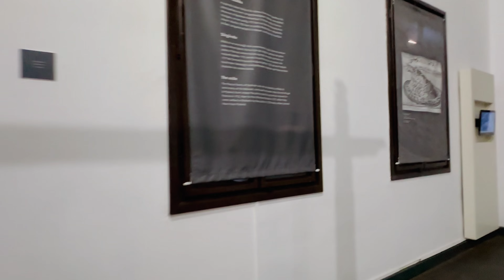TEKİRDAĞ turu, gezilecek yerler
Tekirdağ şehir merkezinde gezilecek yerler

Tekirdağ yaklaşık 6.000 yıllık bir yerleşime sahip. Bereketli toprakları ve Anadolu ile Balkanlar arasındaki konumu dolayısıyla tarih içinde muhtelif kültürlerin ve kavimlerin egemenliği altında kalmış bir şehir. Tekirdağ şehir merkezinde gezilecek birçok tarihi ve turistik yer var. İşte o yerler….

Rüstem Paşa Camii
Ertuğrul Mahallesinde Mimar Sinan Caddesi üzerindedir. 1553 yılında Sadrazam Damat Rüstem Paşa tarafından yaptırılmıştır. Mimar Sinan' ın eseridir. 1841 yılında Abdülmecit tarafından tamir ettirilmiş ve 5 sütunlu mermer şadırvanı yaptırılmıştır. Giriş kapısı fildişi kakmalıdır. Doğusundaki hamam ve medresesi yıkıktır. Kütüphanesi 1991 yılında restore edilmiştir. Batısında bulunan 6 kubbeli bedesteni halen kullanılmaktadır.

Namık Kemal Evi
Vatan şairimiz Namık Kemal' in 1840 yılında Tekirdağ'da doğduğu evin yakın çevresinde eski Tekirdağ evleri örnek alınarak, Namık Kemal' in Hatırasına Tekirdağ Namık Kemal Derneği tarafından 1993 yılında yaptırılmıştır.

Rakoczi Müzesi
Barbaros caddesi üzerinde esik bir Türk evi olan bina 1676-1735 yılları arasında yaşayıp, son yıllarını Tekirdağ' da geçiren Erdel Prensi ve Macar Halk Kurtuluş Kahramanı 2. Rakoczy Frençh' in anılarına izafeten Macar Hükümetince müze olarak düzenlenmiştir. Mülkiyeti ve içindeki zati eşyalarıyla birlikte Macar hükümetine ait olan müze 25 Eylül 1982 tarihinde ziyarete açılmıştır. Sergilenen eserler arasında Türk-Macar ilişkilerini ve iki ulusun halk sanatlarındaki beraberliklerini simgeleyen eserler ile Rakoczy' nin şahsı ve ailesine ait eşyalar yer almaktadır.

Namık Kemal Heykeli
1840 Yılında Tekirdağ'da doğan büyük Vatan Şairi Namık Kemal için 1949 yılında yaptırılmıştır. Kendi adıyla anılan parkın içindedir.

Tekirdağ Köftesi
Trakya Bölgesi'nde en meşhur köfte Tekirdağ köftesidir. Bunda Tekirdağlı girişimcilerin rolü büyüktür. Marka tescilli, ünü tüm Türkiye'ye yayılmış Tekirdağ köftesinin lezzetinin altında etin kalitesinden seçimine, hazırlanmasından pişirilmesine kadar takip edilen titiz süreç yatmaktadır.